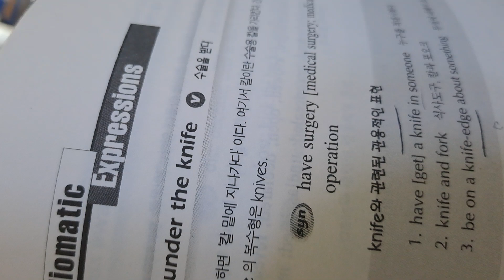go under the knife